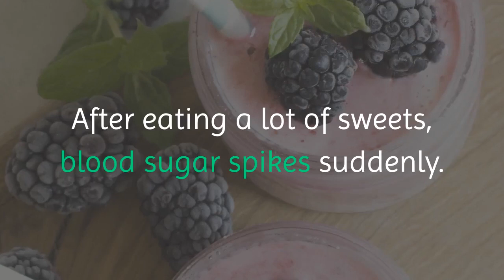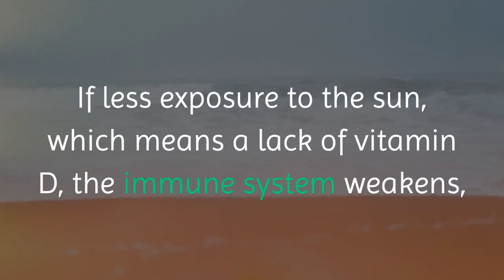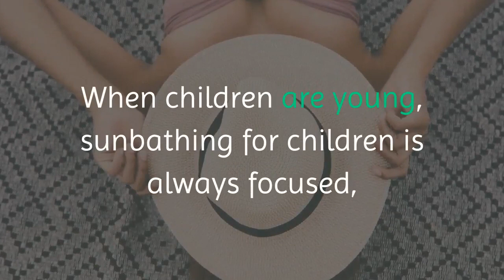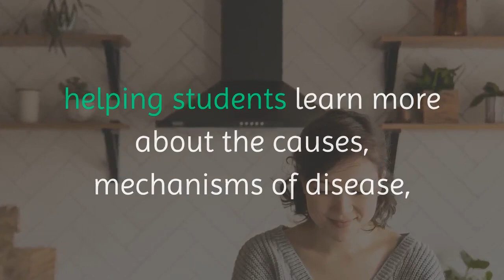How to stabilize blood sugar to avoid diabetes